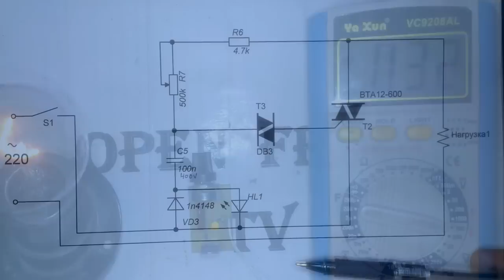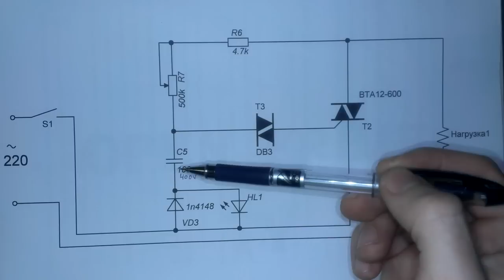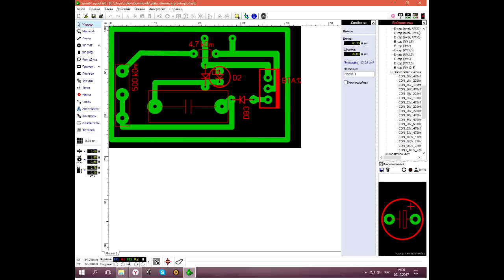Симисторный регулятор мощности (своими руками)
На схеме есть недоработка, при вращении влево мощность увеличивается, вправо уменьшается. Для устранения ножки резистора поменять местами
Собрал очень ходовую схему регулятора напруги. Она лучше тиристорной так как комутирует и отрицательную полуволну.
ссылка на архив.